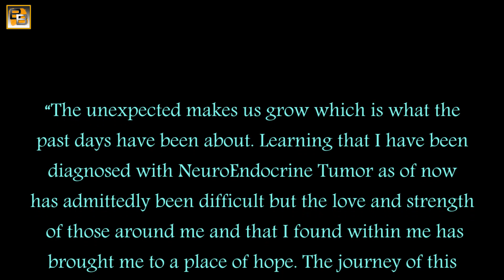Shahrukh, Salman & Aamir to promote Irrfan's Blackmail in his absence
According to reports, Shah Rukh, Salman and Aamir Khan will watch the movie in a special screening and promote it by spreading the word.